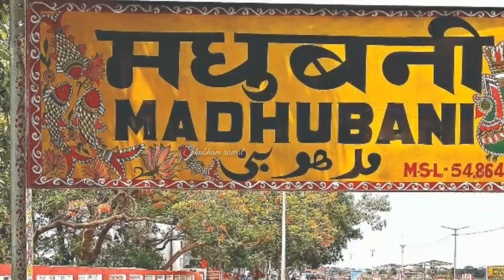Bihar sampark kranti express painted with Maithili art.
Madhubani is a folk art of the Maithili region of Bihar that is known for using unique geometric patterns to create colourful paintings and 9 coaches of bihar sampark kranti painted with Maithili art.